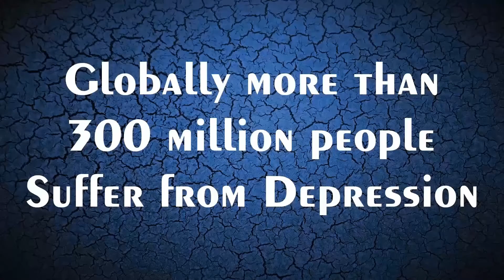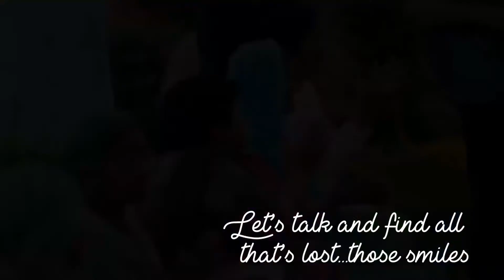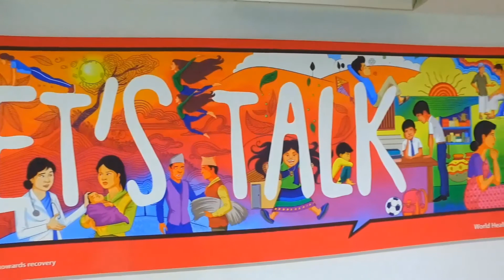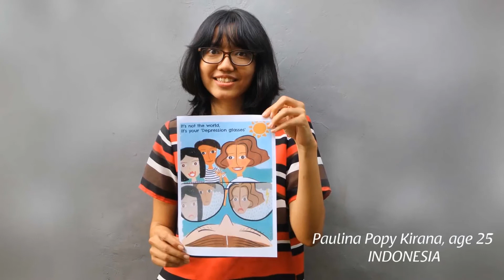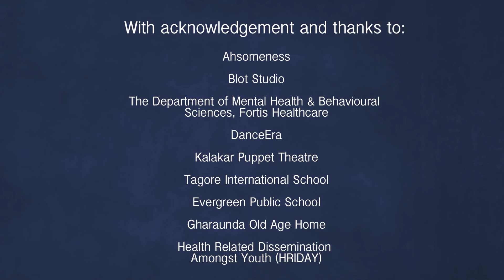Depression Let’s talk: Is there something that you’ve lost?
The lyrics reveal ‘depressed’ as someone who has lost something vital: hope, confidence, desire, willingness, energy; and then it goes on to show how awareness of such aspects and talking about it can help in finding that vital thing which is lost. The music video showcases WHO Regional Office for South-East Asia’s efforts to raise awareness about ‘depression’ using different art forms: dance choreography, sand art, drawing, art in therapy. It also has bytes from students from the Regional MindART competition, counselor, school principal and footage from the art therapy workshop at the old age home.